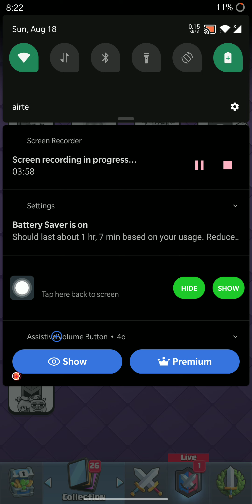Emote collection 🗿🔥❤️ Clash Royale | ALONE ABIR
emote collection of clash royale